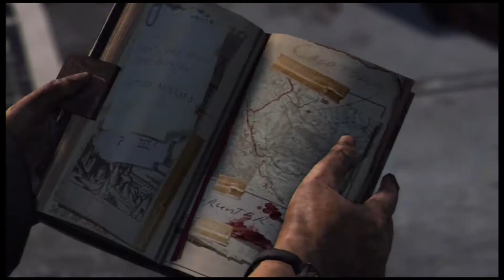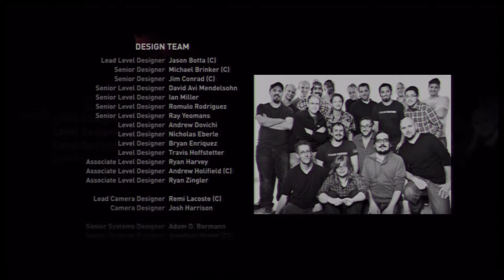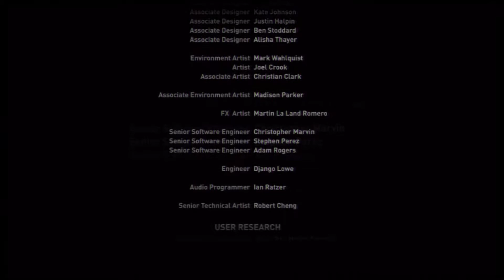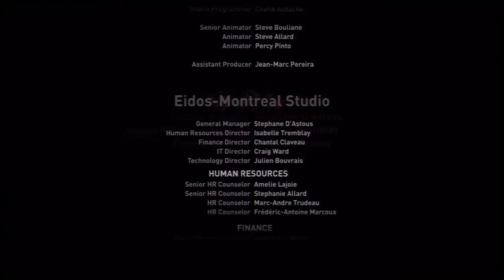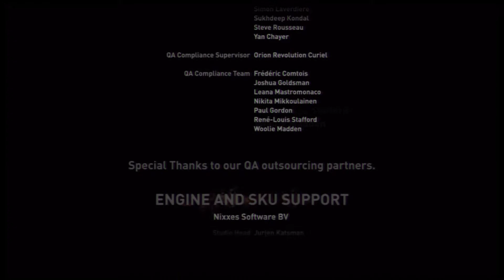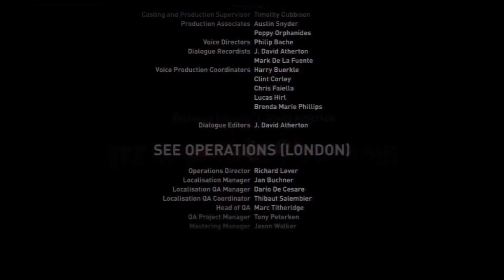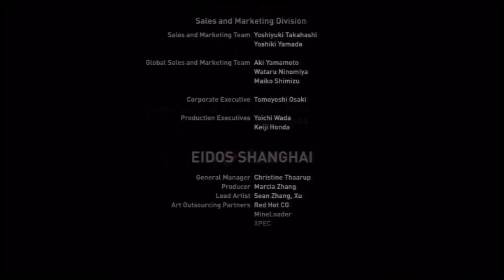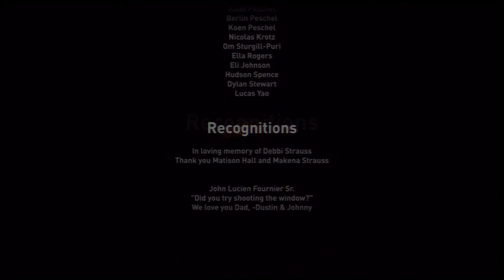Tomb Raider 2013 - Walkthrough Part 33 The End